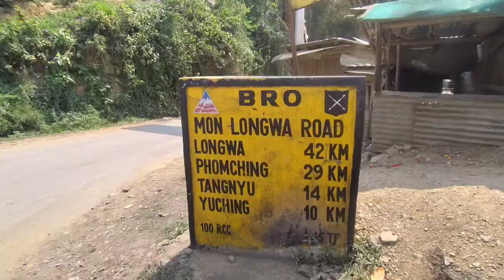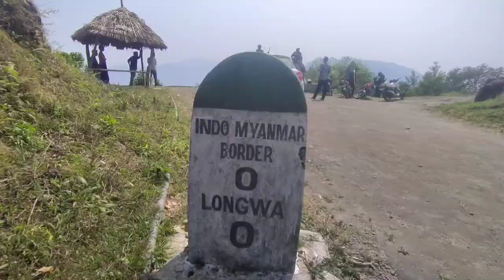Longwa jei ase de Sunday ride😍❤️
One of the largest villages of Mon district, this is a highly interesting place. The Angh’s house here lies half in India half in Myanmar. Even though the village lies in two countries, the entire village is ruled by the chief. The natural beauty is immense as a total of four rivers flow through the village, two in India and two in Myanmar.
 Longwa Village in Nagaland is known for its unique tradition of dual citizenship, where a single village is divided between two different countries.

Someone has something to say?

KB/S

CC

X

 N Tqsm guys for supporting me❤️